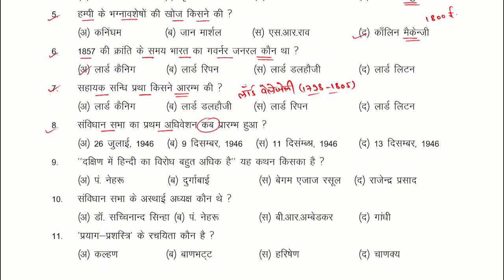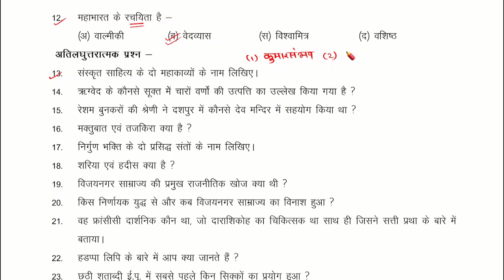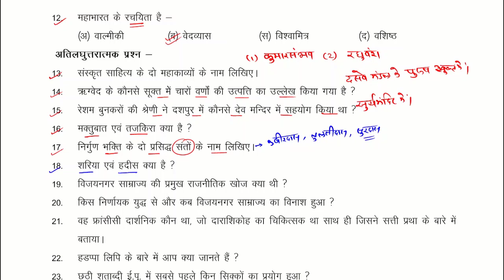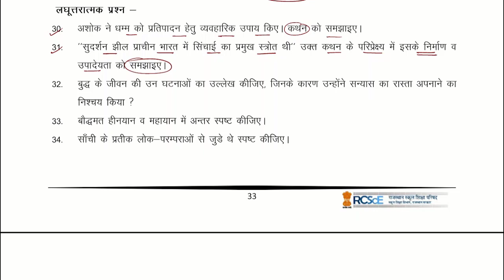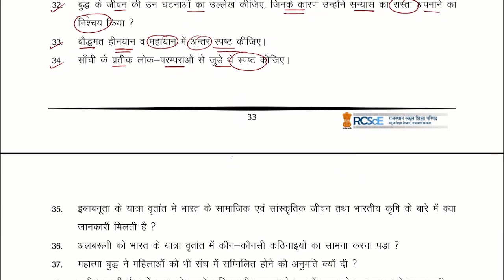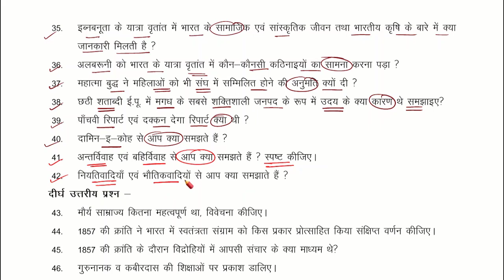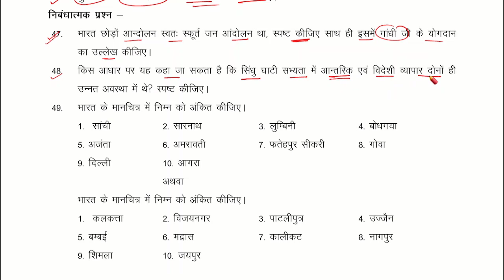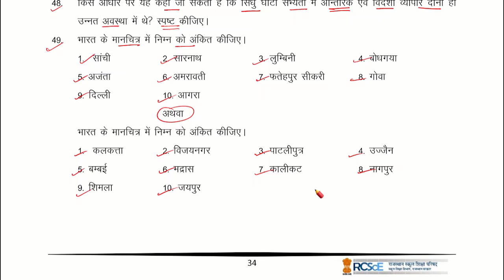RBSE class 12 history paper 2024 18 march 2024 | कक्षा 12 इतिहास का पेपर | 12th history paper 2024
RBSE Class 12th history Paper 18 March 2024 | Rajasthan Board 12th इतिहास Model Paper